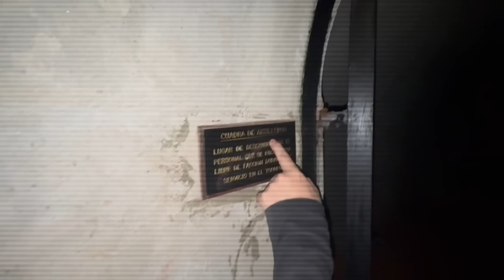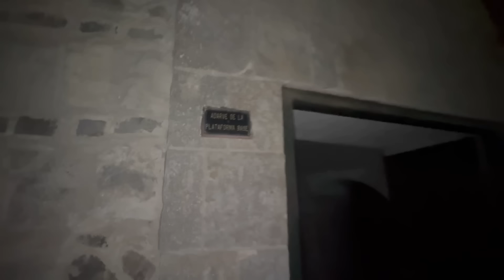EXPLORANDO LA FORTALEZA DEL REAL FELIPE 😨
Esta vez exploramos los torreones del Real Felipe, uno de los lugares más paranormales debido a su historia durante la guerra con Chile 😰